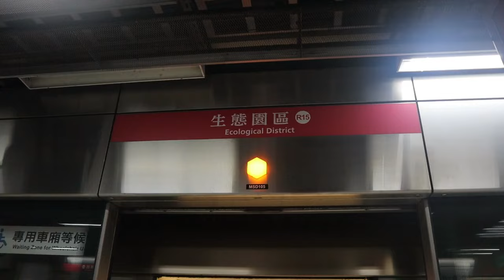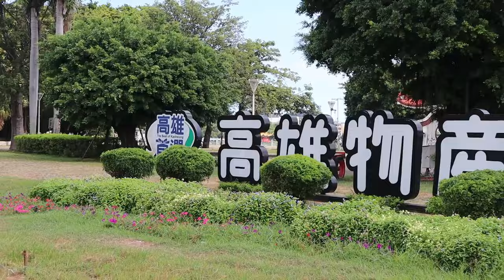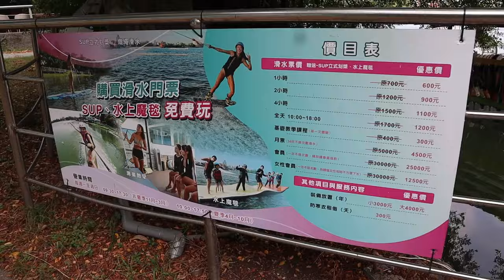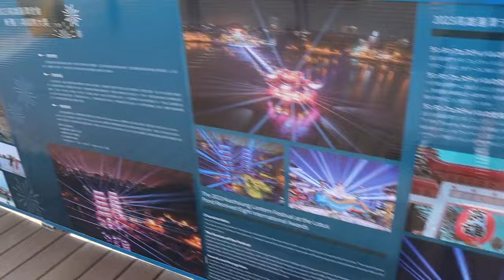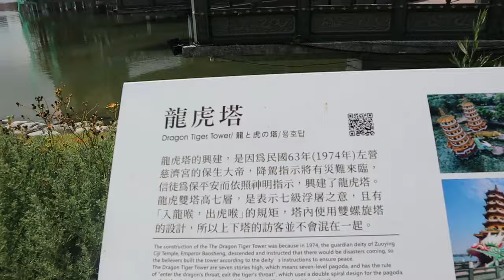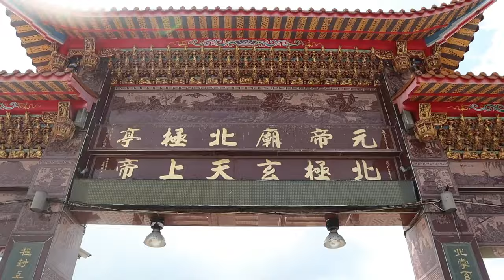WISATA VIRAL⁉️DI TAIWAN DRAGON & TIGER PAGODAS ,KAOHSIUNG CITY